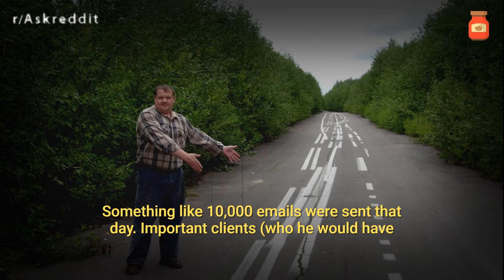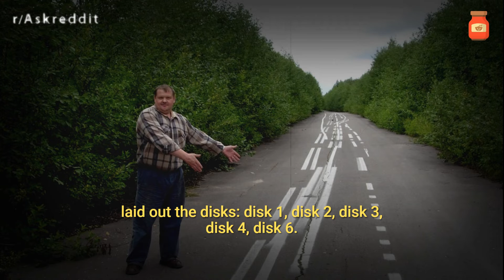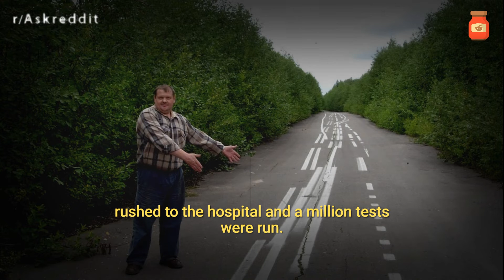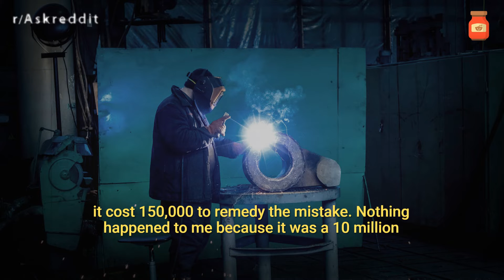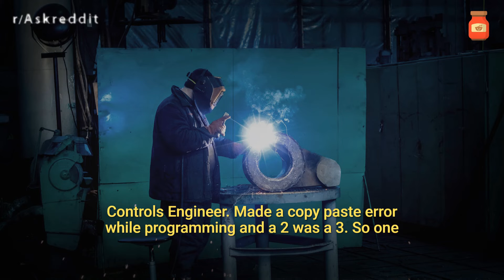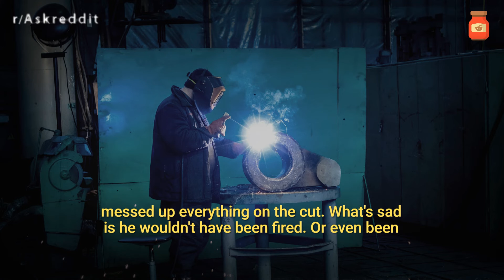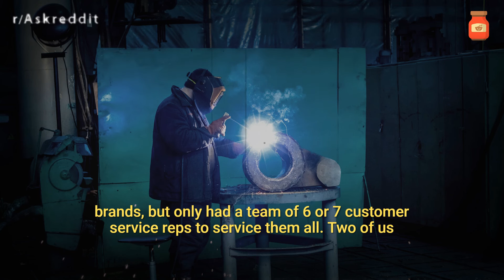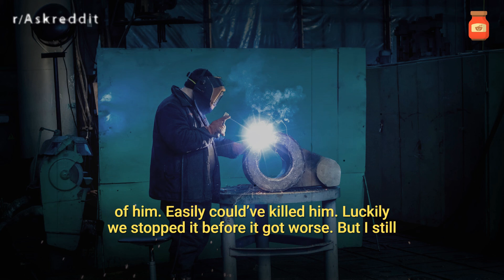People who massively F*cked up at Work Stories r/AskReddit Reddit Stories | Top Posts